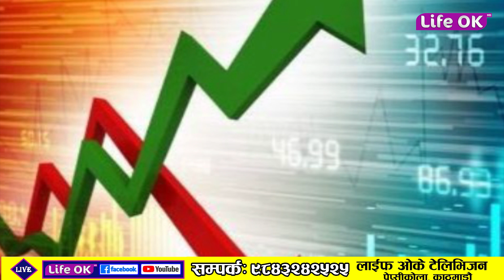नेप्से परिसूचक १।९३ अङ्कले घट्यो